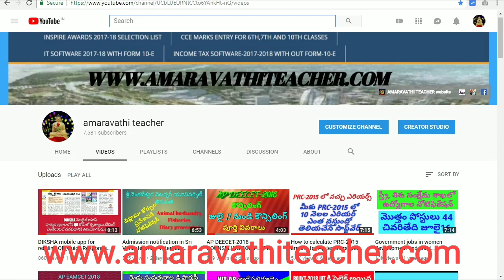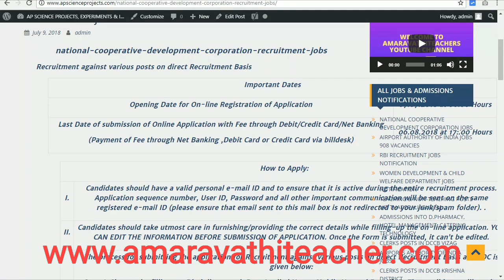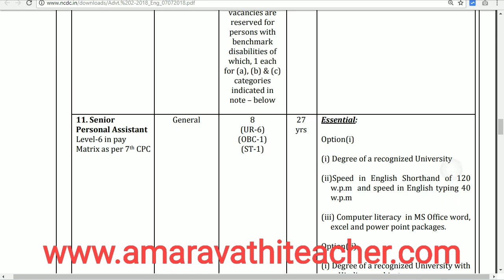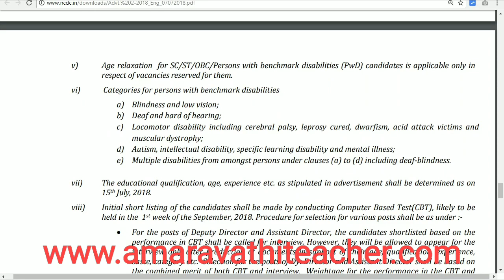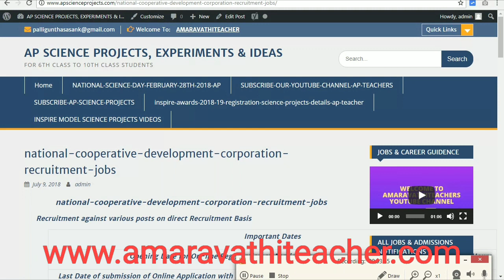Government jobs in National Cooperative Development Corporation